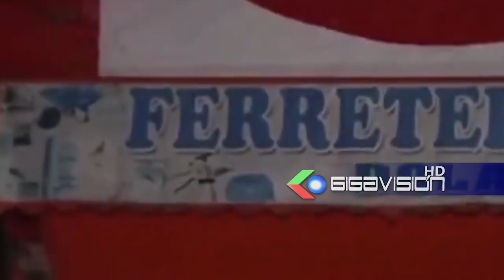Atracadores robaron $us 7.000 de casa de cambios de El Alto, existe tres heridosUna casa d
Atracadores robaron $us 7.000 de casa de cambios de El Alto, existe tres heridos

Una casa de cambios de Río Seco, en El Alto, fue atracada este viernes, los delincuentes sustrajeron alrededor de $us 7.000 y tres personas resultaron heridas dos de ellos con impacto de proyectil de arma de fuego, el Director Dptal. de la FELCC, Omar Zegada señaló que se realizó el registro del lugar del hecho y se procedió con la recolección de evidencias